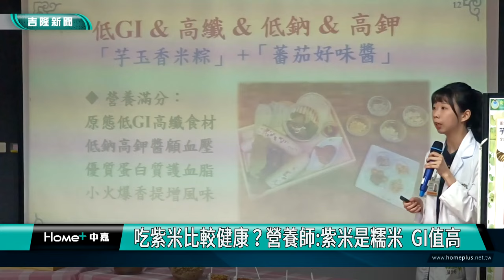基隆|衛福部基隆醫院|營養師|紫米|黑糙米|健康|糯米|假訊息|查證|高GI|低GI|升糖指數|三高|飯糰|吃紫米較健康？營養師建議查證避免誤信假訊息/吃紫米比較健康？營養師:紫米是糯米GI值高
吃紫米較健康？營養師建議查證避免誤信假訊息

吃紫米比較健康？營養師:紫米是糯米GI值高

(中嘉吉隆新聞記者吳俊松/基隆報導)許多民眾認為吃紫米飯比吃白米飯更健康，因此都會選擇吃紫米飯，不過衛福部基隆醫院營養師指出，這是不對的觀念和資訊，因為紫米也是糯米的一種，GI值，也就是升糖指數比較高，建議民眾在飲食上想要吃得更健康，應該向營養師等專業人員諮詢查證！

看起來好吃又營養的紫米飯糰，是不少民眾早餐的首選，甚至三餐也會選擇紫米飯來替代白米飯，希望可以吃進去更多的營養為健康加分！

定期召開記者會提供正確醫療資訊和衛生保健正確知識的衛福部基隆醫院營養師林鈺庭指出，這是不對的觀念和資訊，因為紫米也是糯米的一種，不但不好消化也屬於GI值也就是升糖指數比教高，有三高的民眾更不適合！

林鈺庭營養師進一步表示，如果民眾真的要吃得健康，應該選擇黑糙米才是正確的選擇！

隨著時代的進步，民眾對於如何吃得健康越來越重視，營養師建議民眾要有正確的健康吃法，除了不要誤信以訛傳訛或是網路上錯誤的資訊，請教專家諮詢查證，才能真正吃到營養吃到健康！